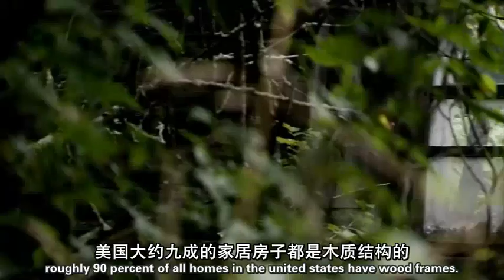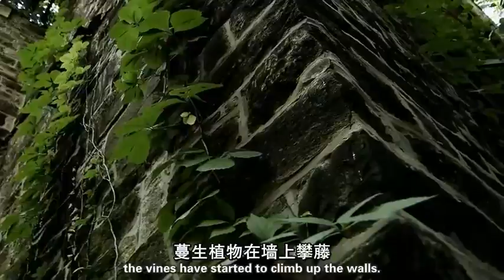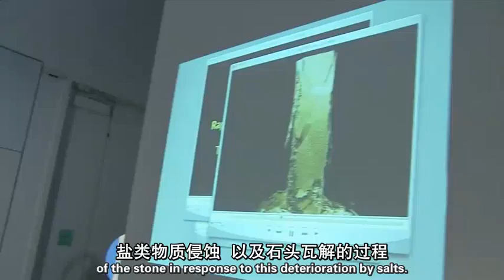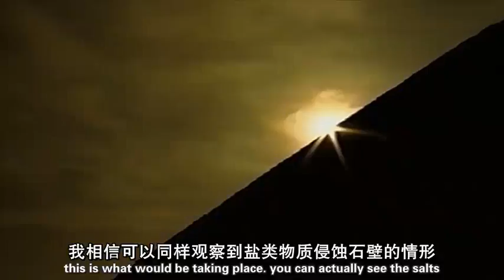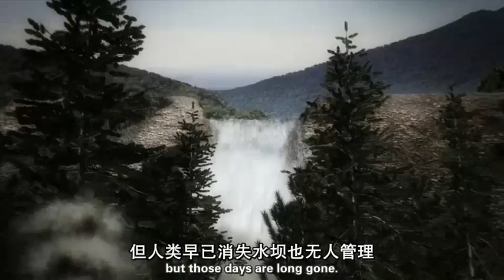Life After People 人类消失后的世界 part 5 (Chinese Subtitle)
What would it be like if earth's human being all is suddenly disappear?